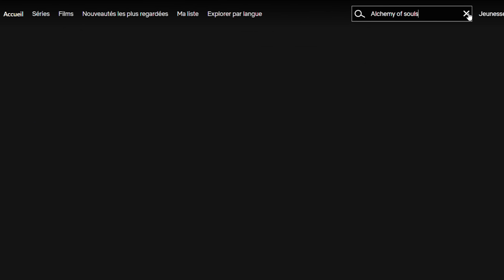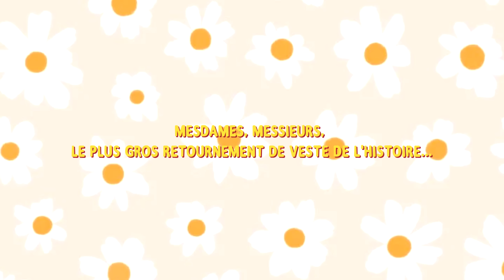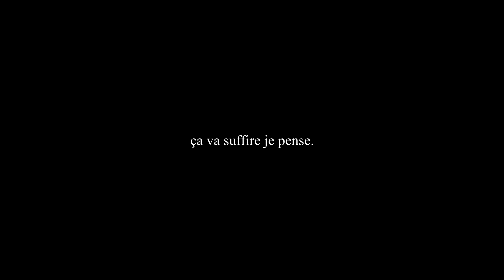NOS PIRES ANECDOTES PRIVÉES EN CORÉE ET AILLEURS (Ft.@KoreaDash @laurentcaccia et @EvansBecker )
⭐ Vous nous avez demandé de raconter nos pires hontes et secrets en Corée... eh bien c'est fait ! ⭐
⚠️ A propos : ⚠️
Depuis le temps que vous nous demandez de faire une vidéo avec ces stars de youtube (mais avant ça devenu nos vrais amis), on a décidé qu'il était temps ! Avec @KoreaDash @laurentcaccia et @EvansBecker on a décidé de faire un concours d'anecdotes. Oui, maintenant que @LeFatShow sont en break, on reprend leur concept haha
Et vous allez voir que ça n'a pas mis tout le monde d'accord. Dites-nous votre anecdote préférée en commentaire ! :D

⭐ Qui sommes-nous ?
Nous sommes Sixtine et Inès, deux meilleures amies, réalisatrice et journaliste diplômées. Depuis 2016 sur Youtube, on cherche à faire découvrir les nombreuses facettes de la culture coréenne à travers nos anecdotes et nos voyages avec surtout beaucoup d'humour. Bon visionnage !

Appareil photo : SONY ZV1
Logiciel de montage : Sony Vegas Pro 17.0
Montage : Sixtine Teillol